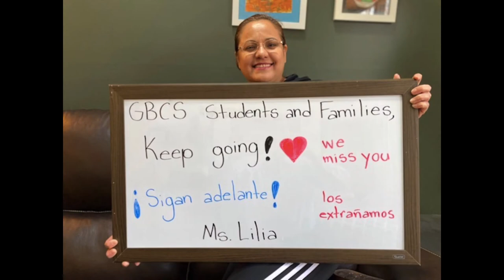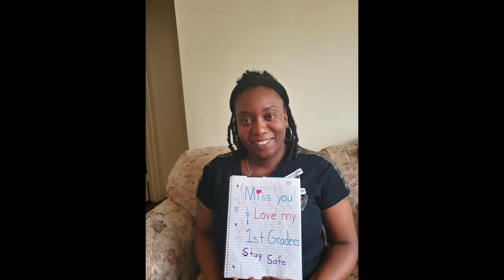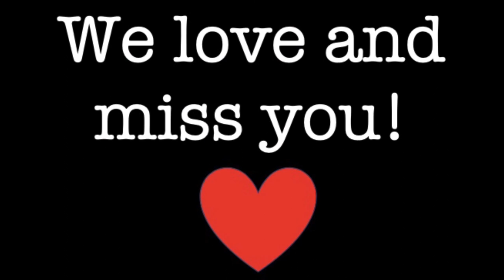GBCS-We Miss You (Distance Learning)